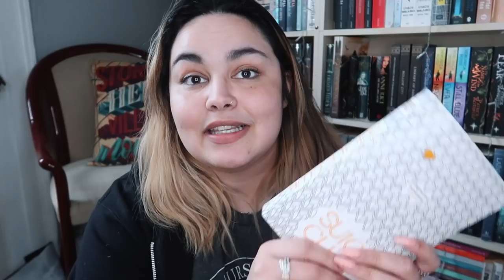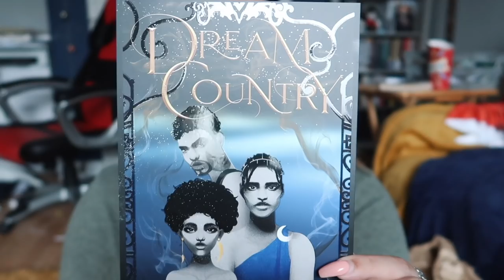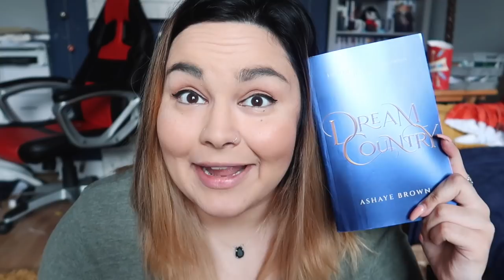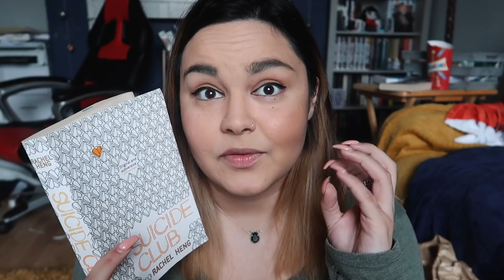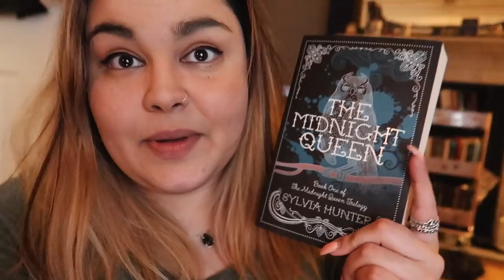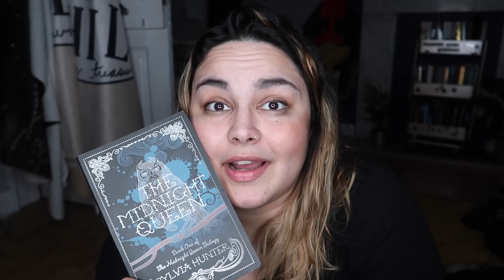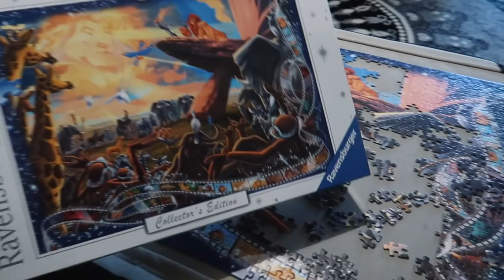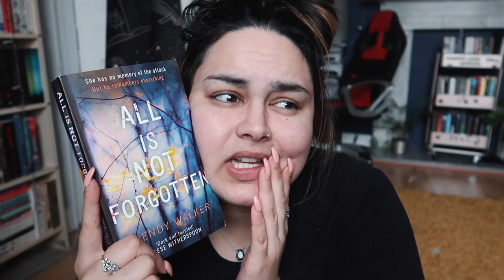The Unhaul Project Begins! // Reading Vlog #135 // 2021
In 2021 I'm aiming to read a ton of books that have been on my shelves for a long time with the intention of unhauling them.
Let me know if you would like to see a tour of my unhaul TBR cart :)

Owlcrate - BECCA
Illumicrate - BECCA5